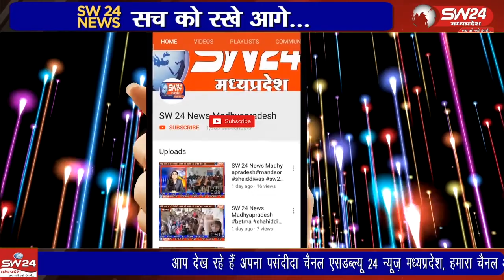अखिल विश्व गायत्री परिवार युग तीर्थ शांतिकुंज हरिद्वार के तत्वावधान में विशाल कन्या कौशल शिविर का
अखिल विश्व गायत्री परिवार युग तीर्थ शांतिकुंज हरिद्वार के तत्वावधान में विशाल कन्या कौशल शिविर का आयोजन बुधवार रात्रि में गोकुलधाम कालोनी सेगाव में गायत्री परिवार ट्रस्ट के तत्वावधान में आयोजन किया गया।
सेगांव से जितेन्द्र अग्रवाल की रिपोर्ट।